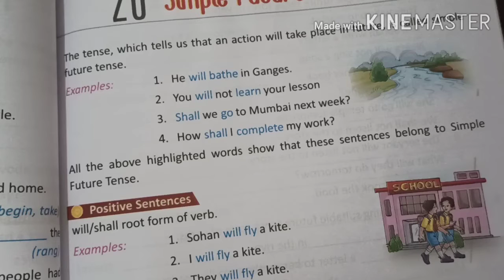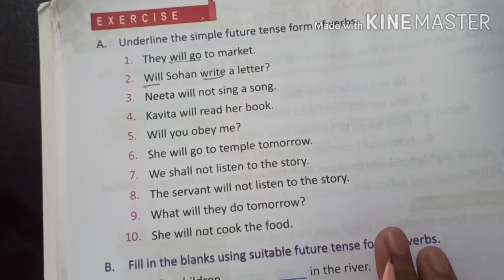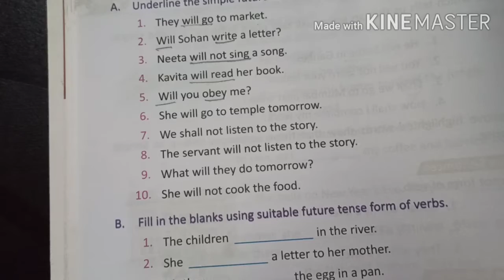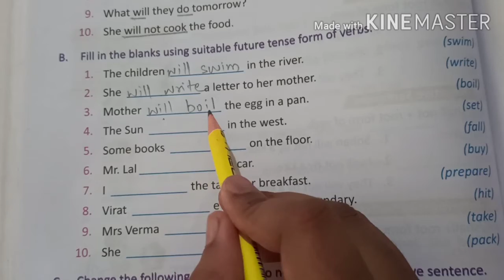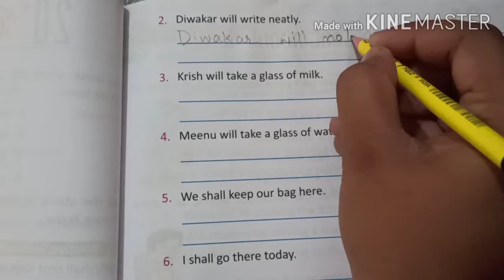English1 class 421 09